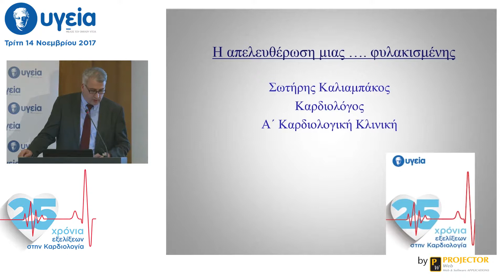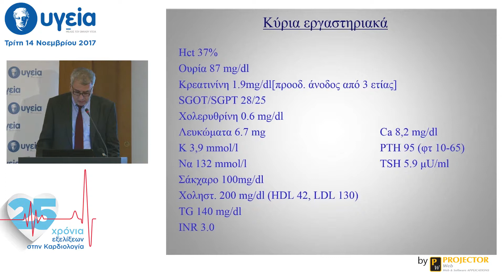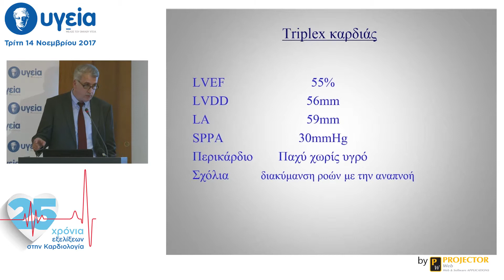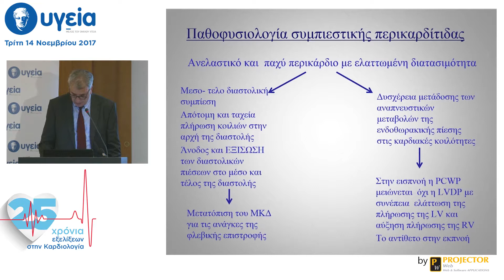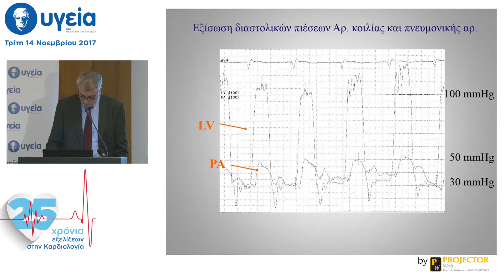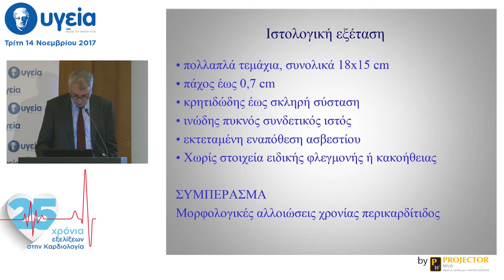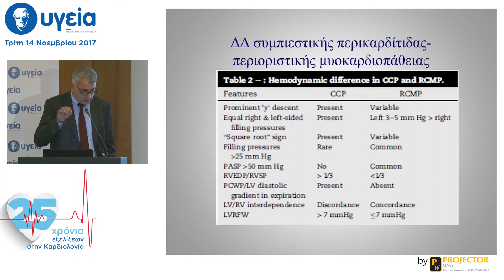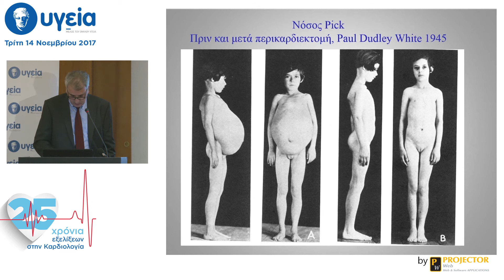Η απελευθέρωση μιας φυλακισμένης - Σ. Καλιαμπάκος | Όμιλος Υγεία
Ημερίδα: 25 Χρόνια εξελίξεων στην Καρδιολογία
Ομιλητής: Σωτήρης Καλιαμπάκος